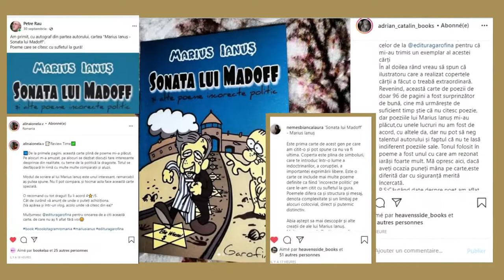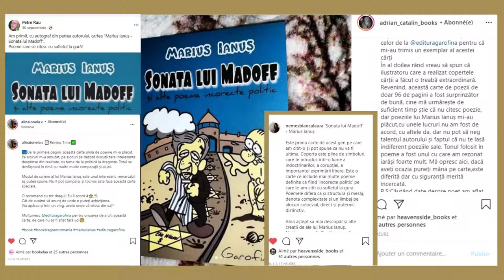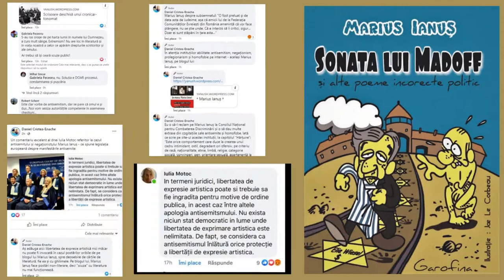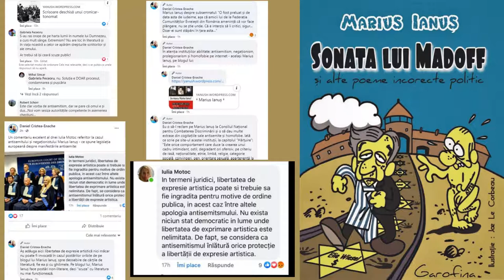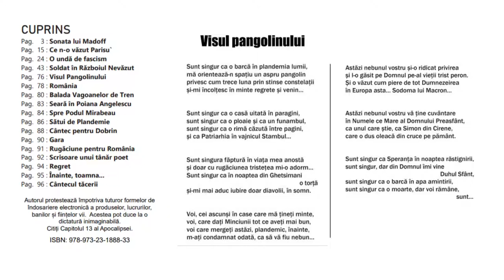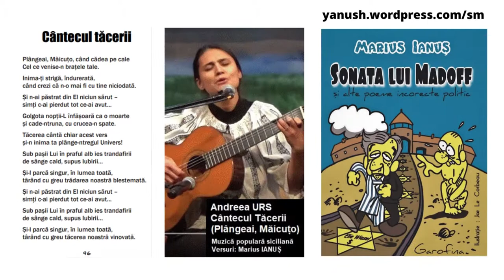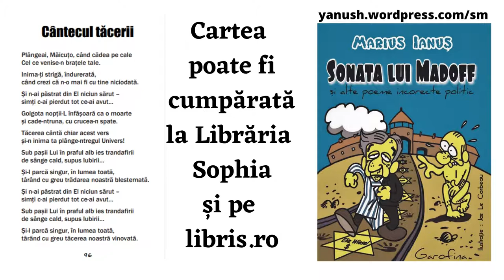PROMO : Sonata lui Madoff și alte poeme incorecte politic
O apărut „Sonata lui Madoff și alte poeme incorecte politic”, noua carte a lui Marius Ianuș - detalii la